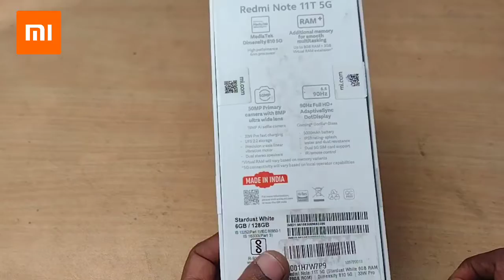redmi note 11t 5g unboxing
redmi_note_11t_5g_unboxing / redmi note 11 t review , redmi note 11 t pro features